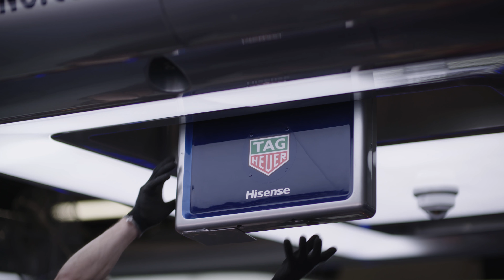Hisense Red Bull Racing